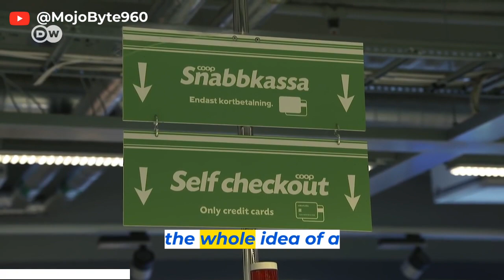The Future of Money: Central Bank's Dilemma in a Cashless Society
In this video, we explore the potential transition to a cashless society and the challenges that central banks face in this new reality. With the rise of digital payments and the decline of cash usage, many countries are considering the possibility of phasing out physical money entirely. However, this shift has implications for monetary policy, financial stability, and privacy. We'll examine the pros and cons of a cashless society, as well as the different approaches that central banks around the world are taking to manage this transition. Join us as we delve into the complex issues surrounding the future of money and the role of central banks in shaping it.